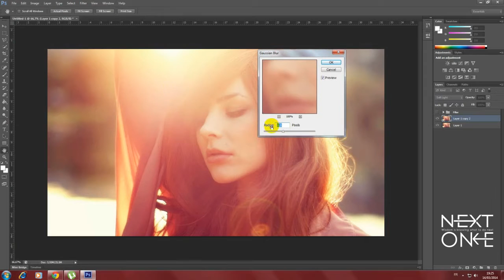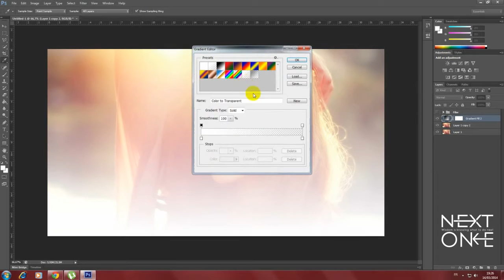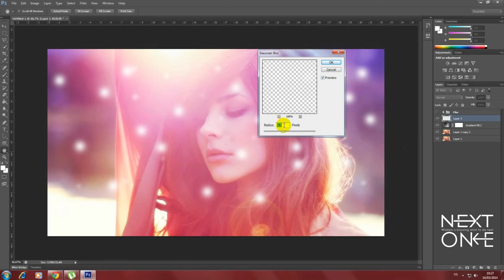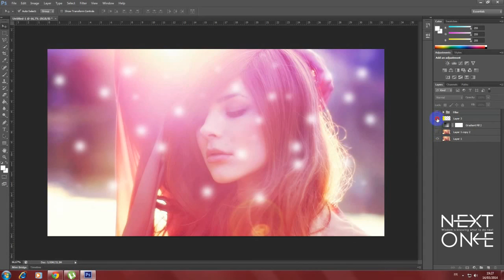Photoshop CS6 tutorial Soft Dreamy Effect Tutoriial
Next One : "Wisdom is knowing what to do next, skill is knowing how to do it, and virtue is doing it."